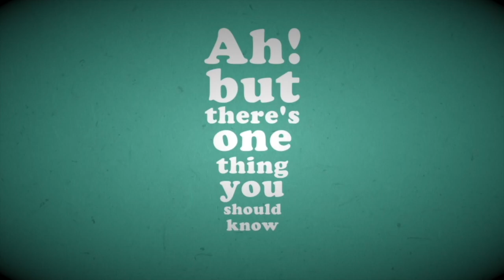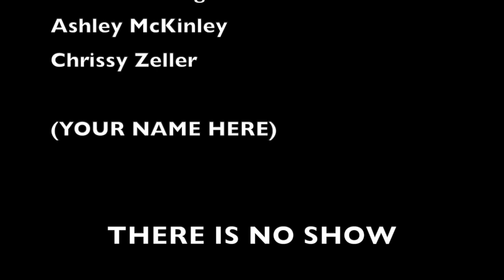Hanging with Townsend Coleman! Tell Ya Later - Episode 48 with WIll Ryan & Katie Leigh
Hanging with Townsend Coleman!
How Townie Met Will! Acting vs. Architecture! What Becomes of Announcing School Dropouts! Townsend’s Special Logo! Letter Logic!? More About Cleveland! The show that’s worth a DING!

18016 S. Western Ave. #208